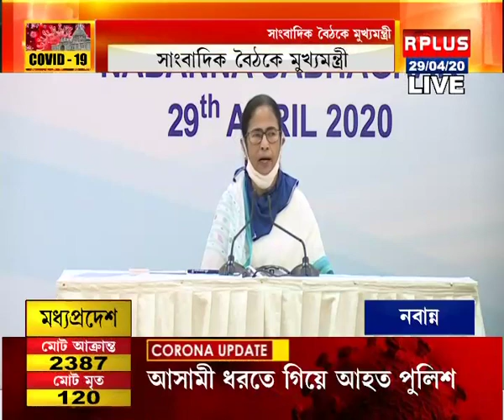Chief Minister Mamata Banerjee || Press Conferance Today || 29/04/2020 || Rplus News